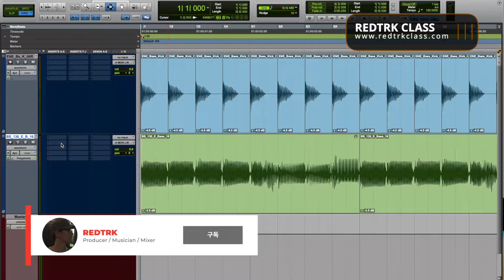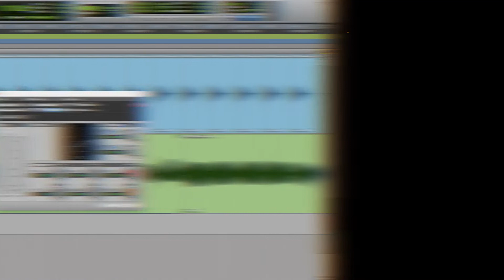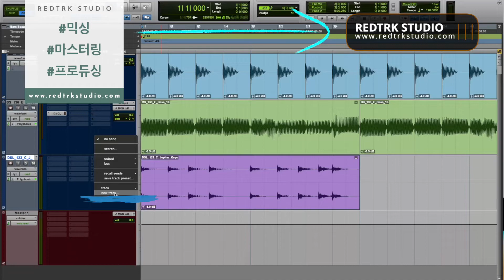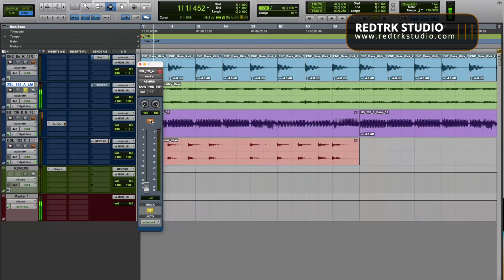프로툴에서 간단하게 리버브 거는 방법과 사이드체인 적용 방법 / Reverb & Sidechain / Pro Tools Tips #20 / 프로툴 팁 #20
오늘은 프로툴 ( Pro Tools )에서 사이드체인 적용하는 방법과 간단하게 리버브 거는 방법에 대해 알아보겠습니다.

1. 여러분의 곡을 1절이나 1분정도 길이로 보내주세요.
2. 파일은 24 Bit / 48 kHz 이상의 WAV 파일로 보내주세요.
3. 실제 작업이라 생각하고 마스터링 해서 보내드립니다.
4. 결과물이 마음에 드시면 정식으로 마스터링 의뢰를 해주세요.

☑️ 모든 문의 및 의뢰는 이메일과 카톡으로 진행되며 테스트 마스터링 버전은 mp3만 제공 됩니다.